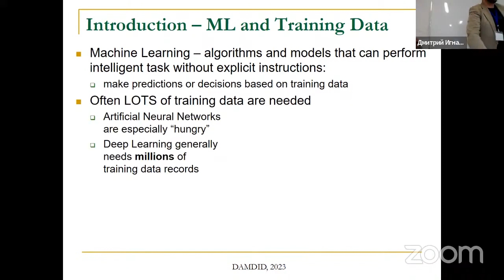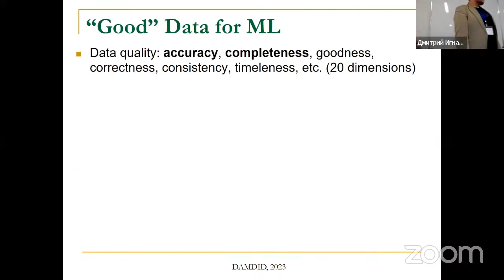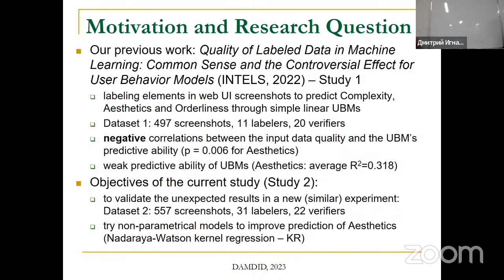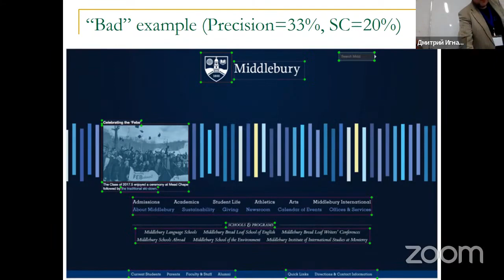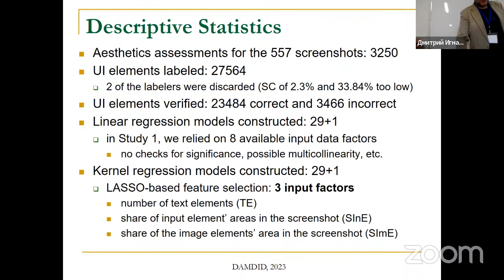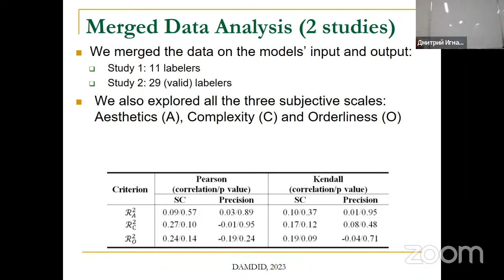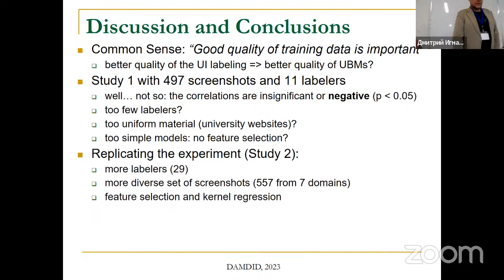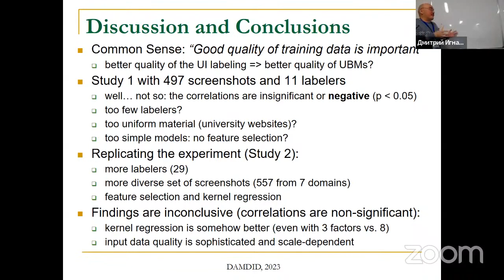DAMDID 2023. S1T2. Elnur Abbasov. UI Labeling Data Quality Matter for Predicting Website Aesthetics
SESSION 1. Image Analysis

Elnur Abbasov and Maxim Bakaev Does

UI Labeling Data Quality Matter for Predicting Website Aesthetics

The adoption of today’s data-intensive digital services relies on the overall user experience (UX), which is shaped not just by “hard” functionality, but also by “soft” subjective satisfaction. In the latter, aesthetic impression plays an important role (particularly since visually pleasing products are known to be perceived as more usable) and became a popular prediction objective for Machine Learning (ML) based user behavior models. Since datasets in the field of Human-Computer Interaction are generally too scarce for application of deep learning methods that could operate on raw website screenshots, they often undergo preliminary labeling. Although the common notion is that the quality of the labeling is important for the end quality of the predictive models, there were few attempts to quantify the effect. In a previous study, we unexpectedly found significant negative correlations between the input data quality and the models’ quality for Aesthetics and Orderliness subjective impressions. Our current paper is dedicated to validating the findings with another 557 website screenshots, 31 human participants labeling them, and 22 participants verifying the quality of their work. The non-parametrical models (Nadaraya-Watson kernel regression) with feature selection demonstrated somehow better performance, and the combined dataset better aligned with the expected effect of the labeling quality. Although our overall results are inconclusive, they might be of interest to ML practitioners and web designers who seek to automate the prediction of UX dimensions.